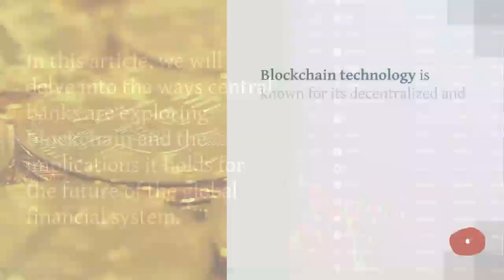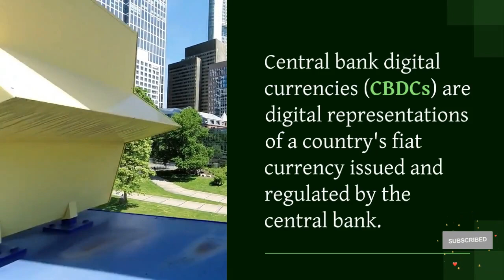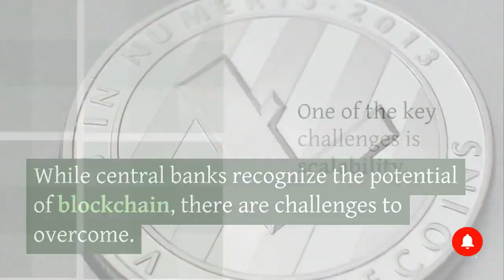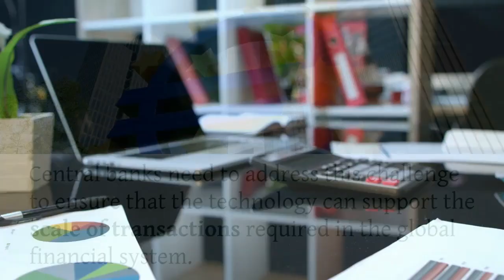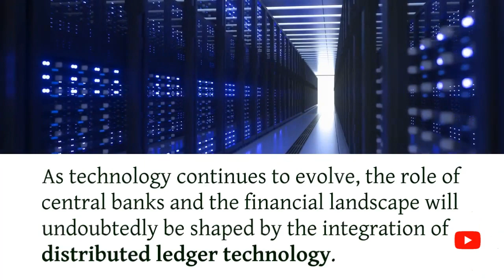Central Banks and Distributed Ledger Technology (DLT) upsc| Blockchain Technology banking | CBDC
Join us as we delve into the world of central banks and their exploration of blockchain technology. In this video, we uncover how central banks are embracing distributed ledger technology to revolutionize the financial landscape. Discover how blockchain is being used for central bank digital currencies (CBDCs), interbank payment systems, and combating financial crimes. Explore the potential benefits and challenges that come with integrating blockchain into the global financial system. Don't miss this insightful discussion on the future of finance and the role of central banks in adopting blockchain technology.

A safe and auditable record of votes can be provided via DLT, enhancing the security and transparency of voting systems. Additionally, it can be used to increase the effectiveness and openness of procedures carried out by the government, such as the granting of licences and permissions and the administration of public data.

Because public blockchains like Bitcoin include nodes that verify transactions, the majority of wholesale CBDC projects use private or permissioned DLT to protect user privacy. Most wholesale CBDC projects have adopted Corda [4] as their platform.

CBDC is a digital representation of local currency with an account unit equal to local money. Peer-to-peer transactions can be carried out and settled with the help of DLT.

PEOPLE ALSO ASK AND SEARCH-
What is ledger technology for CBDC?
What is a distributed ledger technology?
Which blockchain will CBDC use?
What are distributed ledger technology applications?
Which technology is used for CBDC?
Do all CBDC use blockchain?
What is an example of a distributed ledger technology?
How many distributed ledger technologies are there?
What are the advantages of distributed ledger technology?
How to use CBDC in India?
Which company is working for CBDC?
WHO has launched CBDC?
What are three uses of distributed ledger?
Who invented distributed ledger technology?
How distributed ledger technology is different from centralized?
What are the disadvantages of distributed ledger technology?
What is the difference between central ledger and distributed ledger?
What are the alternatives to distributed ledger technology?
When was DLT introduced?
When was DLT started?
Is distributed ledger technology a blockchain?
What is the value of distributed ledger technology?
What is the most well known distributed ledger platform?
What is the name of Indian CBDC?
Which banks are CBDC in India?
Which country has 1st CBDC?
Which 4 banks are in CBDC?
Who is developing CBDC in India?
WHO launched CBDC in India?
Is CBDC successful in India?
What is CBDC RBI?
What is the role of CBDC in Indian economy?